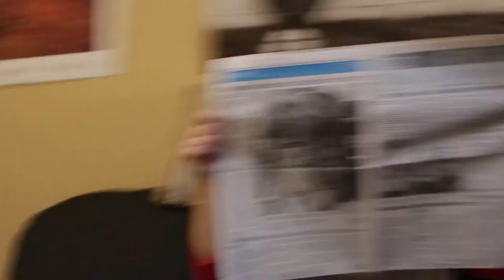Condon Final Film